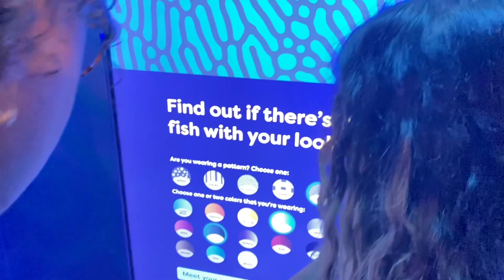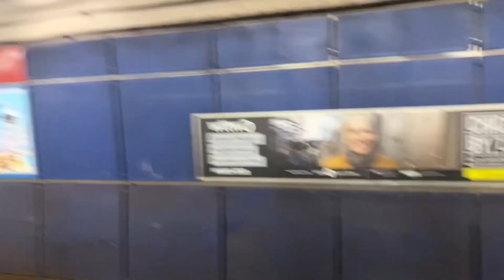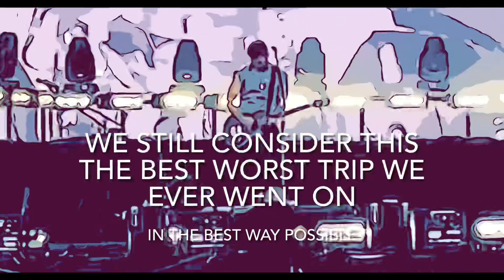Vlog 11- Lollapalooza 2022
Me and a group of friends went to Lollapalooza in August of 2022. My last post was 4 years ago … I got busy with school and life. So, in preparation to go to Lollapalooza 2024 I finally finish the vlog from 2022. Please enjoy.